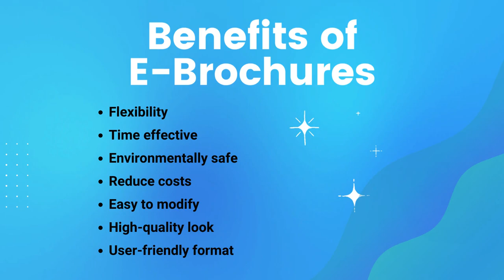Responsive Digital Brochure | Digital Brochures For Online Business | Dazonn Technologies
Looking for a brochure services for advertising, marketing, and promoting commercial enterprise products or services? Dazonn Technologies offers professional brochures design services for all corporate businesses. We have quality brochures designers to provide you with the best services. It often comes in a pamphlet or booklet to be distributed to potential customers. We make engaging designs to build your company.